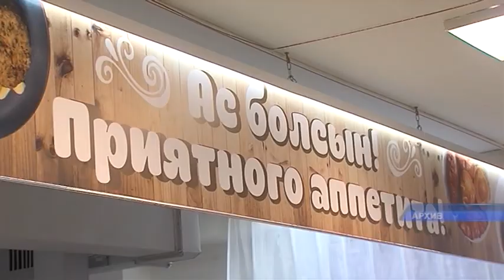4-тоқсанда өңір оқушылары қалай білім алады?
Санаулы күннен кейін 4-ші тоқсан бастау алады. Облыс "жасыл аймақта" болғандықтан оқыту форматы сәл өзгермек. Бұл туралы өңірлік коммуникациялар қызметі алаңында өткен брифинг барысында айтылды. Оқушы саны 300-ден аспайтын оқу ошақтары қалыпты режимдегі жұмыстарына оралмақ. Ал қалған мектептердегі ұл-қыздар болса, әлі де аралас форматта білім алады.